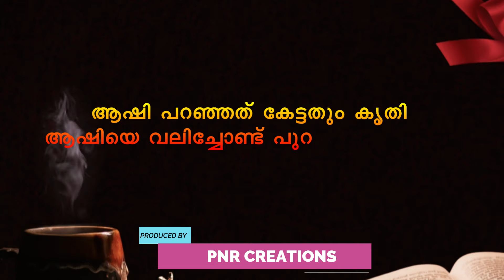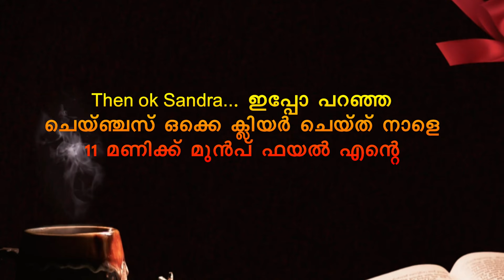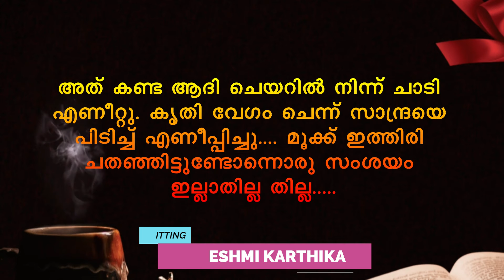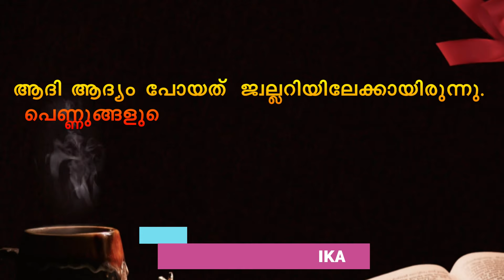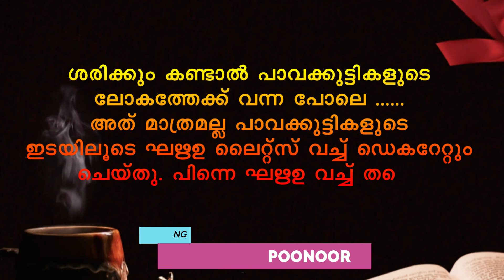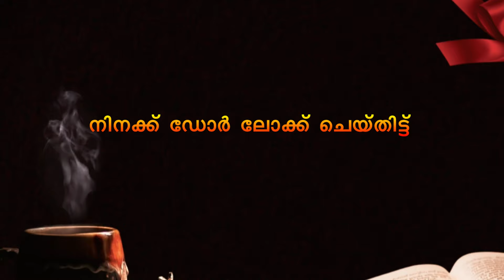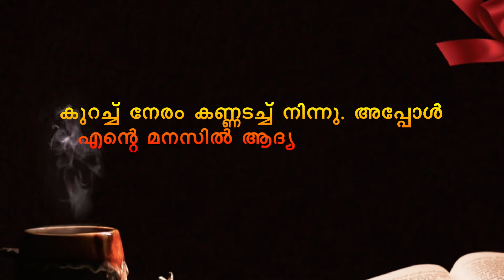കലിപ്പന്റെ വായാടി KALIPPANTE VAYAADI PART 5 കൃതിയുടെ കുശുമ്പ് SHAHUL MALAYIL NEW VIDEO 2022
തമ്മിൽ ഇഷ്ടമില്ലാതെ രണ്ടു പേര് കല്യാണം കഴിക്കുന്നു പിന്നീട് അവർ തമ്മിലുള്ള വഴക്കും പാരവെപ്പും  .ഇവരുടെ ജീവിതലേക്ക് മറ്റുള്ളവരുടെ കടന്നു കയറ്റം . ആകാംഷ നിറഞ്ഞ ഒരു കഥയാണ്  കലിപ്പന്റെ വായാടി റൊമാൻസും ആക്ഷനും കോമഡിയും ഒരുപാടുള്ള രസകരമായ കലിപ്പന്റെ വായാടി തുടക്കം മുതൽ കേൾക്കുക . ഈ കഥ തികച്ചും നിങ്ങൾക്ക്  എന്റർടൈൻമെന്റ് ആയിരിക്കും

KALIPPANTE VAYAADI PART 5
കലിപ്പന്റെ വായാടി
Shahul malayil
Reshmi karthika
Malayalam story
Malayalam serial

shahulmalayilnew
whatsappstatus
shareej poonoor
MALAYALAM STORYS
ശാഹുൽ മലയിൽ
ഷാഹുൽ മലയിൽ
malayalam noval
audiobook malayalam
malayalam audio story